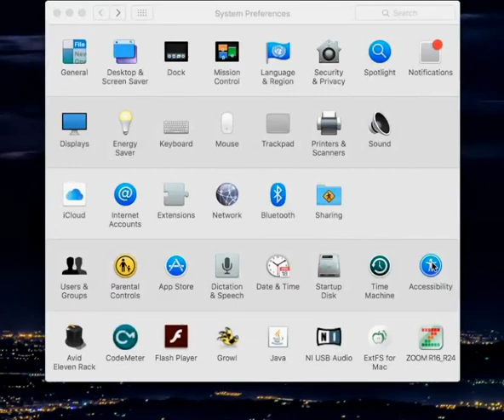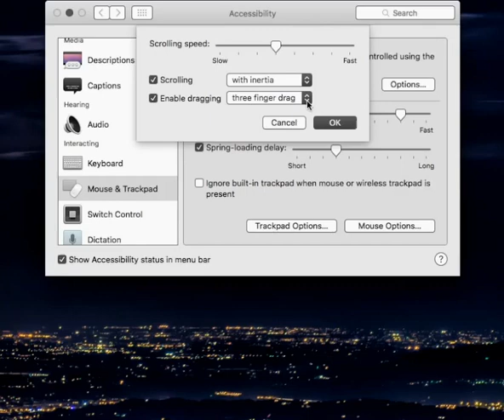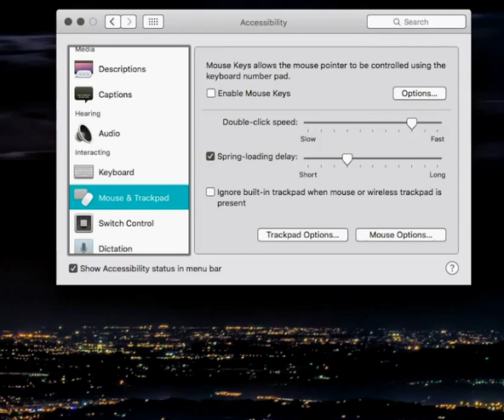OSX/macOS Monday Quick Tip Trackpad & Display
Tips for productivity in OSX/macOS